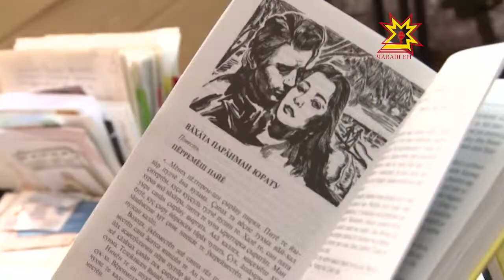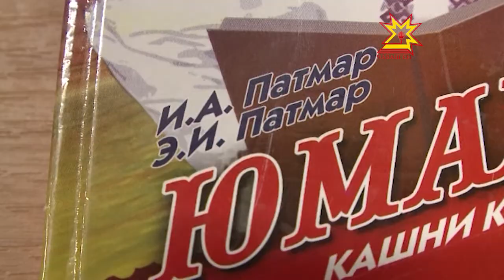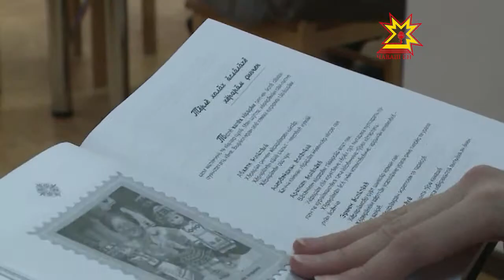Чăваш хĕрарăмне халалланă кĕнекесем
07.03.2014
Арçын писательсем хăйсен хайлавĕсенче час-часах этемлĕхĕн черчен çуррин сăнарне уçса пама тăрăшаççĕ. Шăпах хĕрарăмсен уявĕ умĕн вĕсем хăйсен çĕнĕ кĕнекисене сĕнеççĕ. Эдисон Патмар пултарулăх çимĕçĕпе вулакансене паллаштарчĕ ĕнтĕ, Геннадий Максимов вара курăмлăх пĕрремĕш экземплярне пире кăтартрĕ.